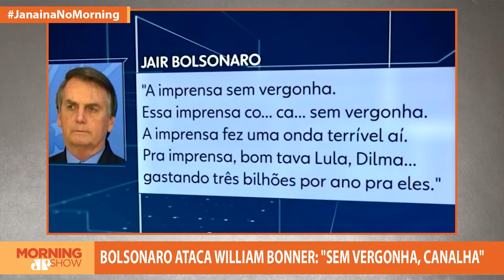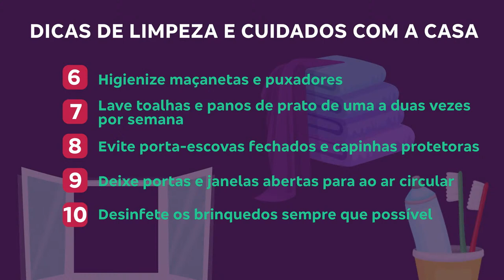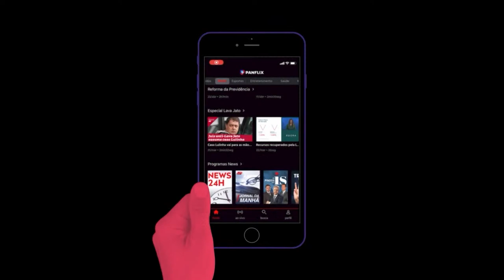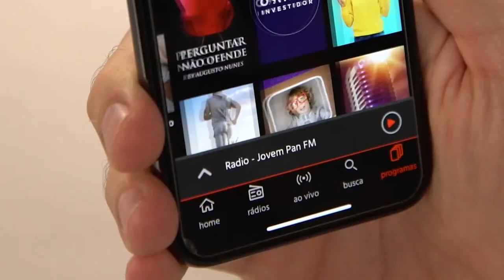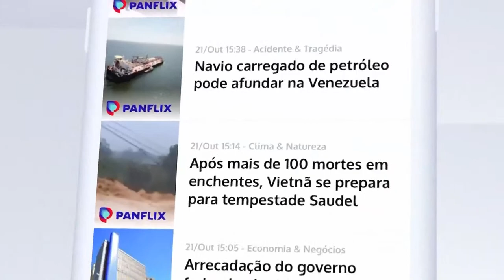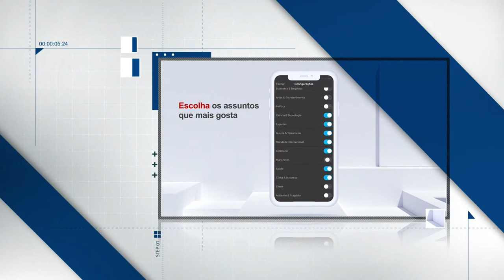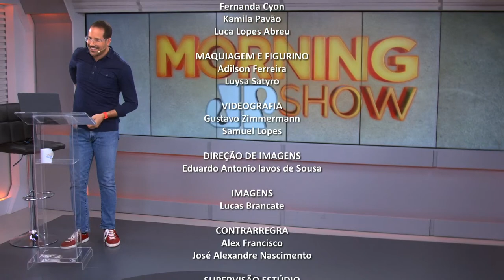JANAINA PASCHOAL - MORNING SHOW - 08/01/21